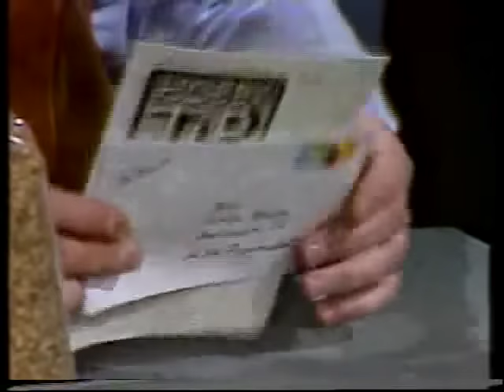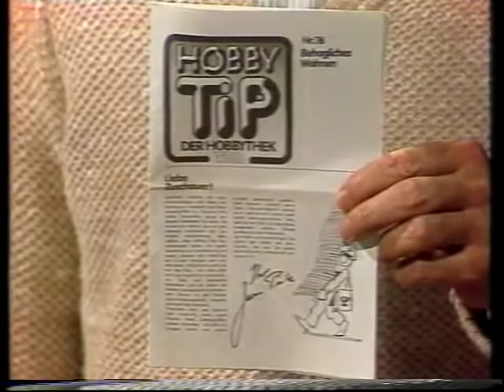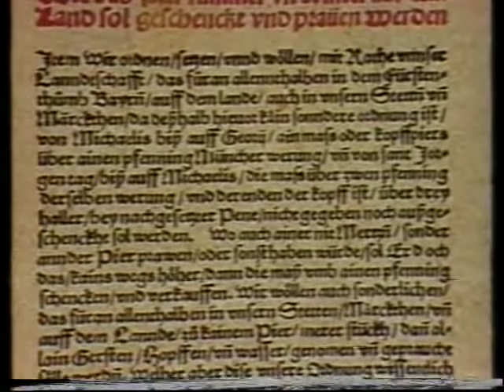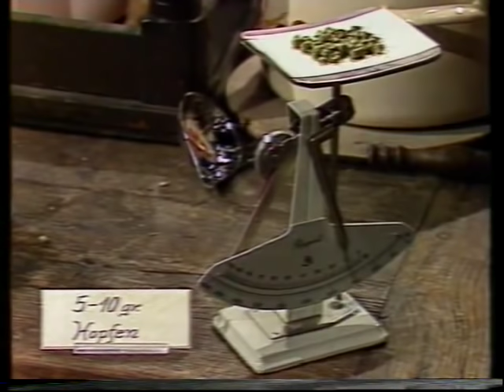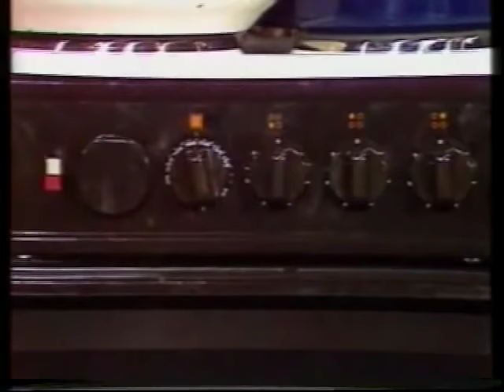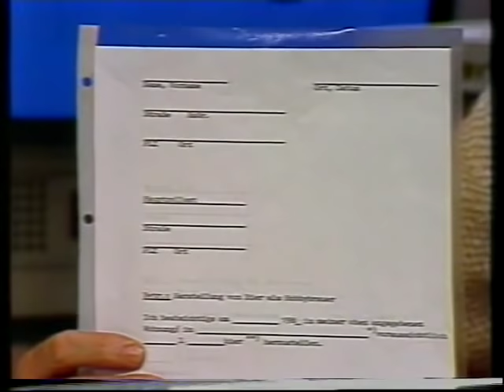Hobbythek - Bier selbstgebraut